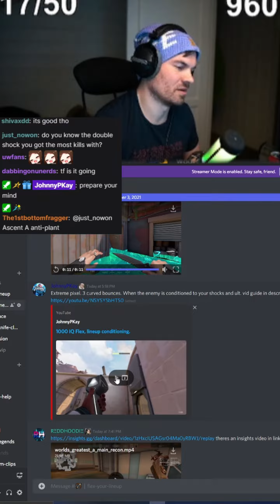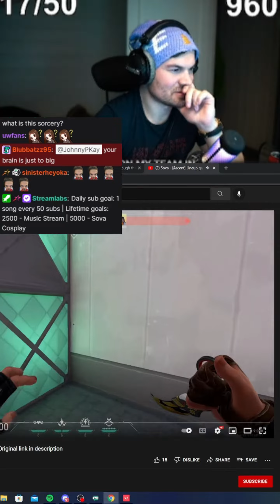AverageJonas reacts to my 1000 IQ flex lineup (competition) Part 4 of 4